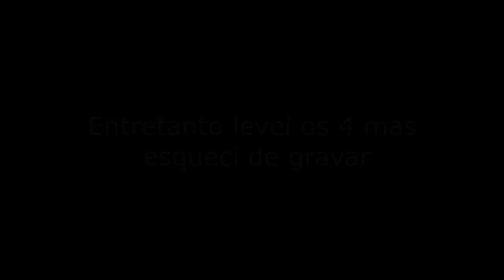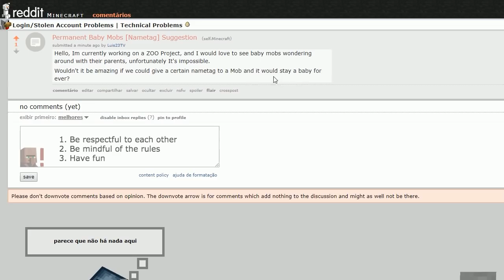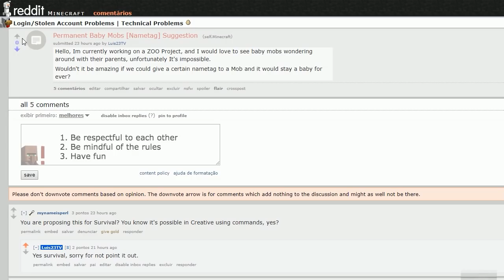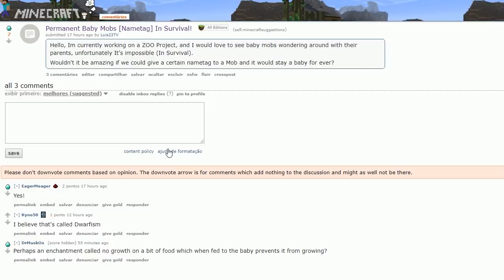Luis joga Minecraft - Ocelotes - Ep.242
Ocelotes :))

Próximo download quando alcançar 100.000 inscritos.